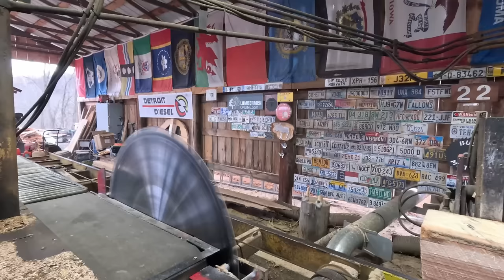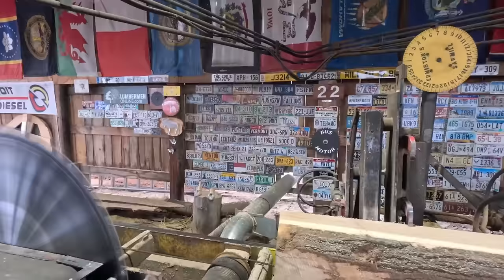sawing oak blocking for the railroad # 518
we are back sawing this blocking order for the railroad hope you enjoy!